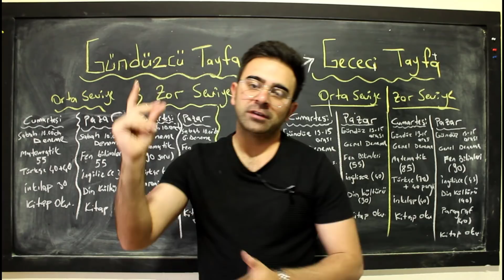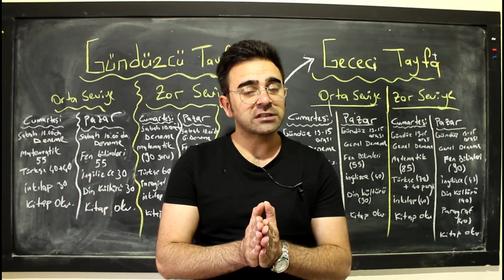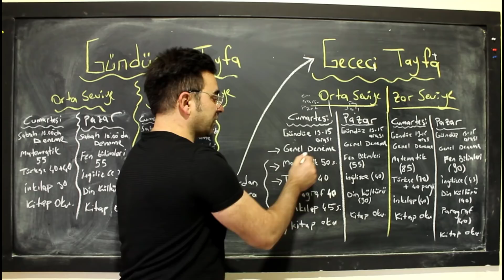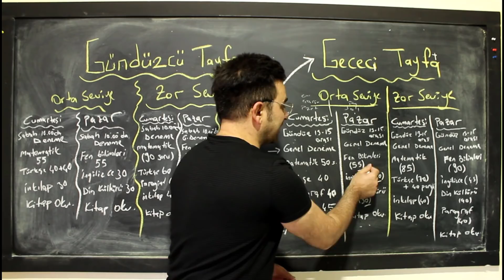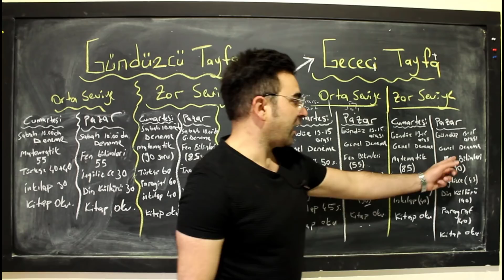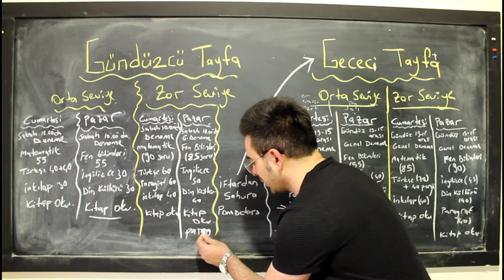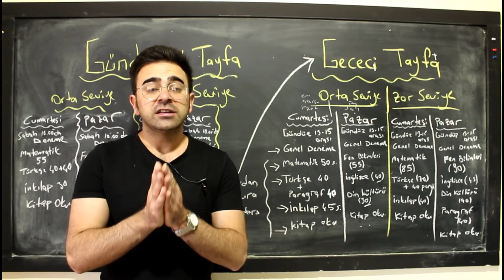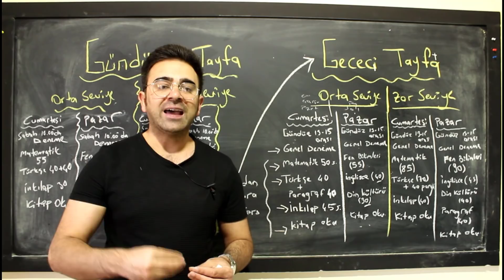RAMAZAN AYI 2.HAFTA PLANI(MAYIS AYI)👉GECECİ TAYFA 👉GÜNDÜZCÜ TAYFA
7.SINIF, LGS VE TYT SINAV SÜRECİNİZDE SİZLERE DESTEK OLMAK İÇİN
►REHBERLİK VİDEOLARI
►MATEMATİK KONU ANLATIMLARI
►MATEMATİK SORU ÇÖZÜMLERİ
►EĞLENCELİ İÇERİKLER
ÜRETİYORUZ.